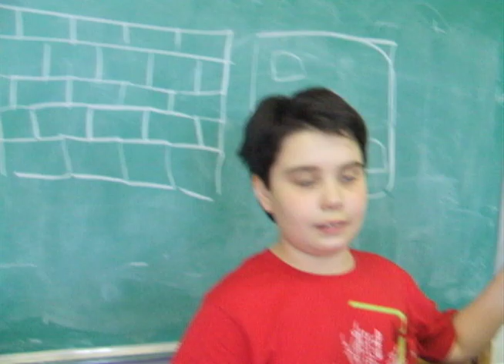Atelier CréaSon: Déchets-D'oeuvres à l'école Lambert-Closse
Atelier CréaSon en classe à l'école Lambert-Closse
Déchets-D'oeuvres!